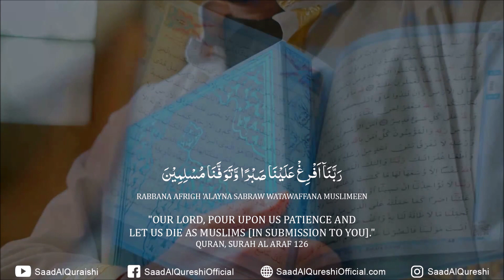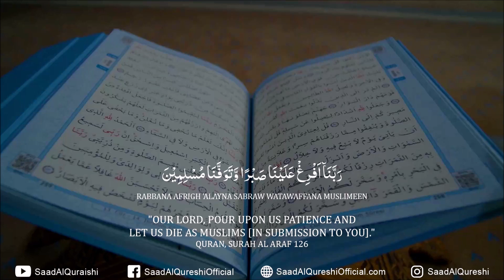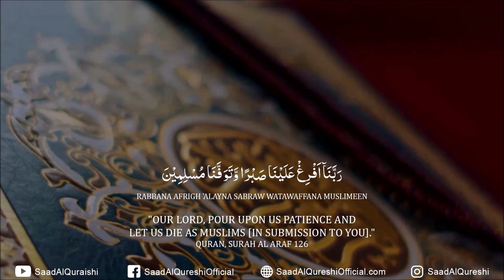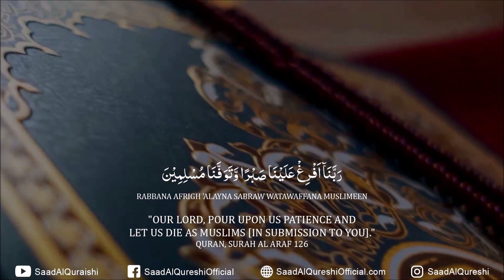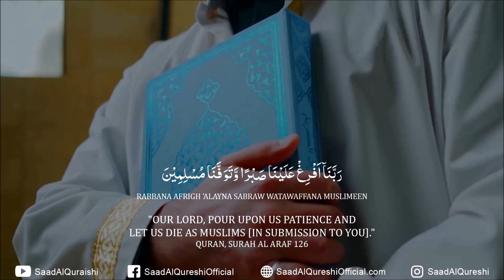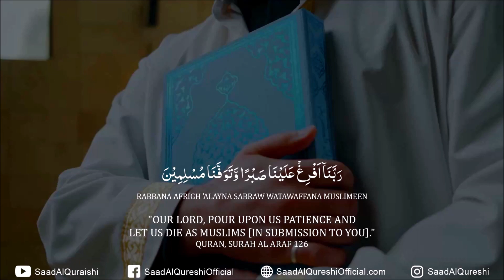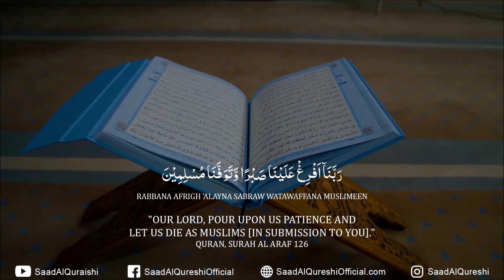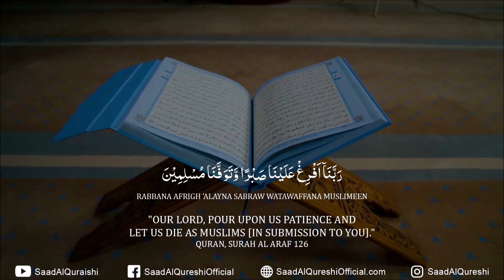Don't Worry! Don't Be Sad, SABR ALLAH KNOWS! - Powerful Dua For Sabr Patience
Don't Worry! Don't Be Sad, SABR ALLAH KNOWS! - Powerful Dua For Sabr Patience  Recited by Saad Al Qureshi